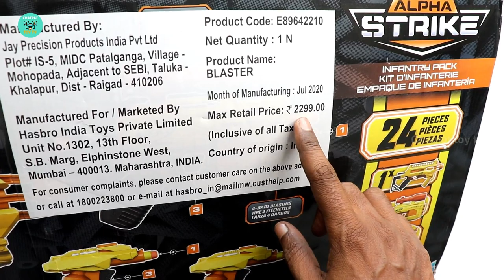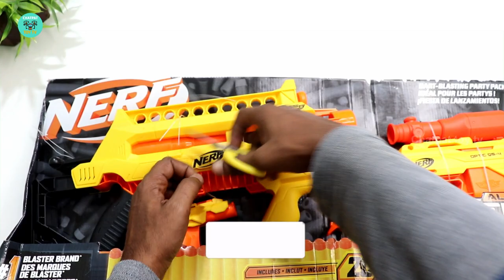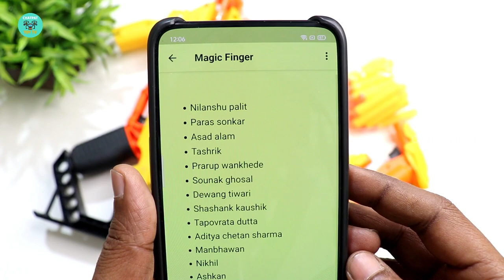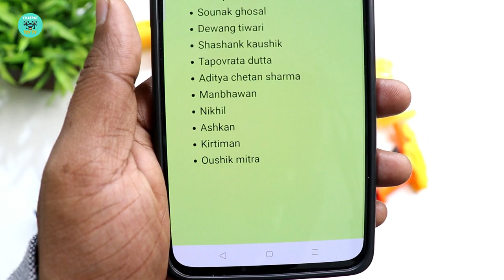Nerf Alpha Strike Infantary Pack Unboxing & Testing – Chatpat toy tv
Nerf Alpha Strike Infantry Pack, 24-Piece Set Includes 4 Blasters and 20 Official Elite Darts
Dosto aaj ki video me maine unbox aur test kiya hai Nerf Alpha Strike Infantary Pack iske pack ke sath hume 4 toy guns miljati hai iska price hai 999 rupees ise maine kharida tha flipkart se
Start blasting with nerf alpha strike blasters: alpha strike blasters are a great way to start experiencing the power, performance, and excitement of nerf, the number one blaster brand*
24-Piece infantry pack: this nerf alpha strike set includes 4 blasters and 20 nerf elite darts for out-of-the-box battling -- grab friends and family and blast into a nerf game!
Easy to load, prime, and fire: you can load, prime, and fire each blaster in a few quick steps, so you're launching into a nerf game in no time at all!
20 Nerf darts: includes 20 official nerf elite darts that are tested and approved for performance and quality and constructed of foam with flexible, hollow tips